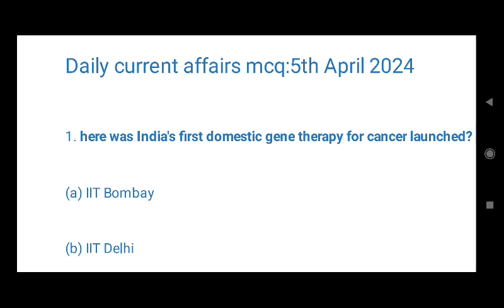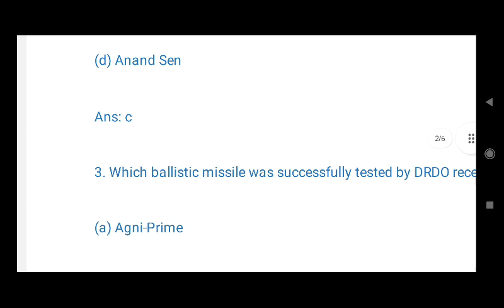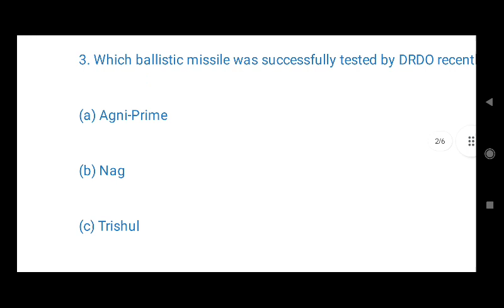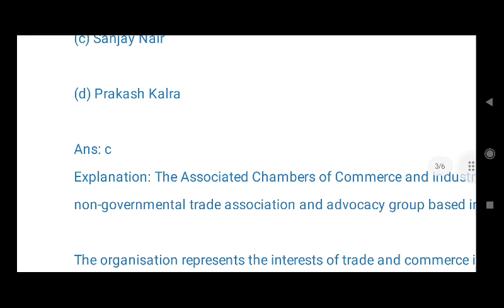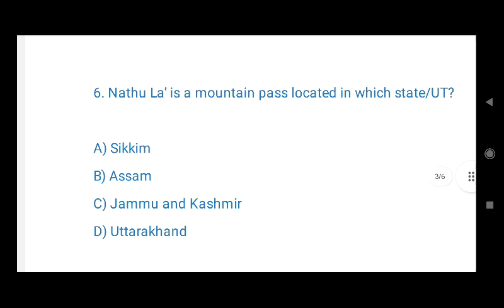daily Current affairs mcq B.ed Entrance Assam University Silchar 2024 B.ed entrance AUS 2024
do join online class for B. Ed entrance Assam university silchar 2024

pay monthly fees only 200 rupess through upi to 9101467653 and send screenshot to watsapp 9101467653